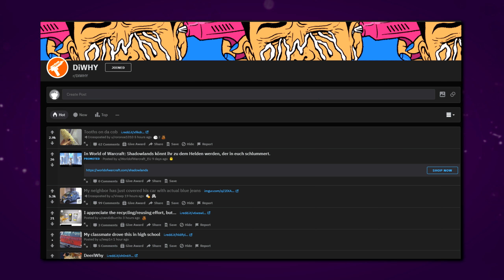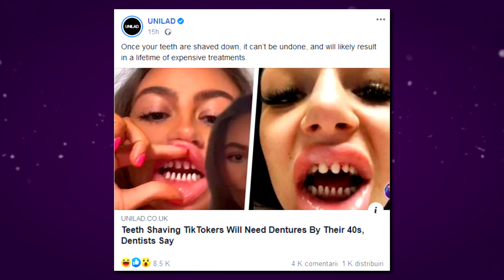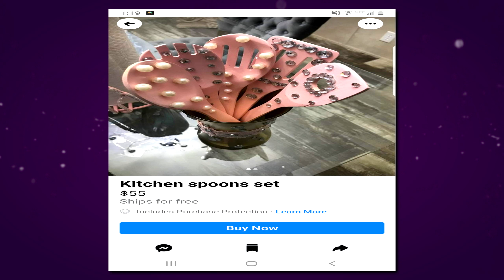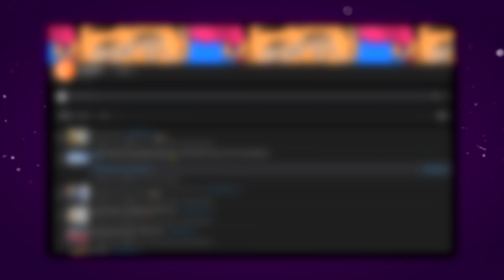YouTube Life Hacks in Real 2.0! - Reddit DiWHY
Ich reagiere heute auf Leute die Life Hacks in Real ausprobieren! Der Beste Reddit aller Zeiten! Wenn man etwas hasst und liebt, da alles einfach cursed ist! Reddit DIY WHY Bilder auf YouTube und Reddit! Wenn die meist gestellte Frage "warum?" ist.